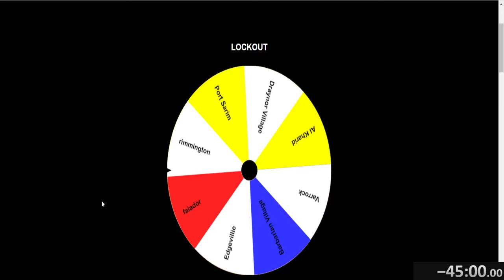OSRS LOCKDOWN EPISODE 2 - I FORGOT STUFF COST GP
Welcome to epsidoe 2 of my osrs lockout series in this i run around F2P runescape with "up to 2" cities in lockout aka i cant enter without paying a fine

in this i run into gp trouble and go searching for the next step of the cluescroll i got from  x marks the spot

got any ideas of suggestions or feedback please let me know